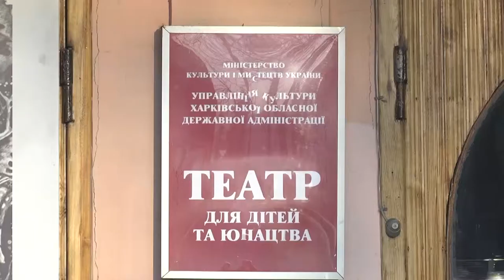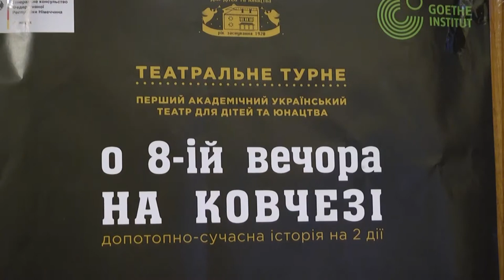На сцене Харьковского ТЮЗа прошел совместный украинско-немецкий спектакль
Партнер показа История Первого украинского театра для детей и юношества начиналась в Харькове. В здании где сегодня находится Харьковский ТЮЗ.  А недавно Первый украинский театр снова приехал в Харьков. В рамках турне по Украине привез в Харьков совместный украинско- немецкий спектакль «В восемь вечера на Ковчеге».